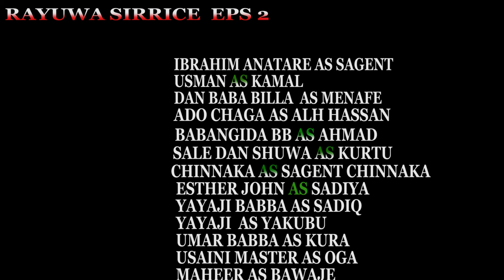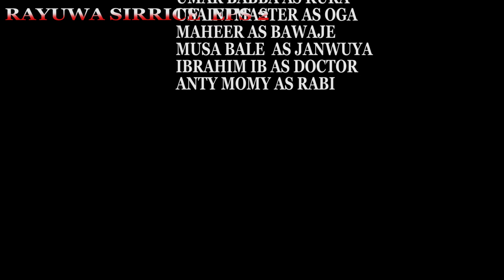IZZAR SO SABON SALO EPISODE 127